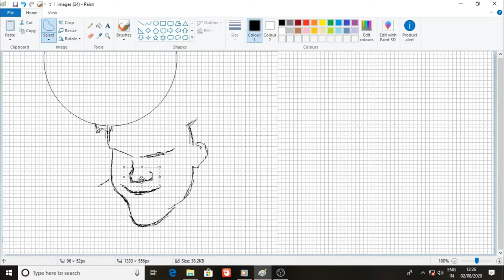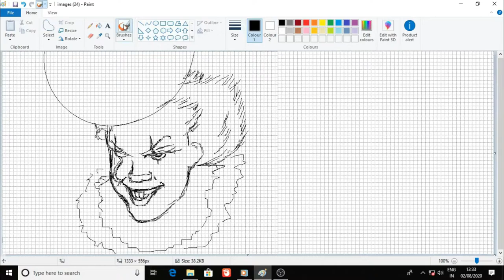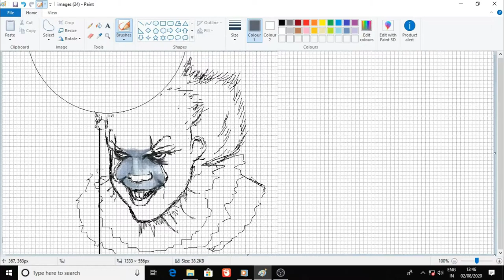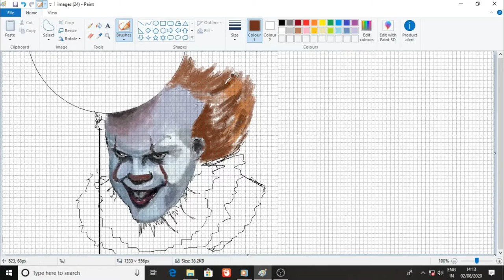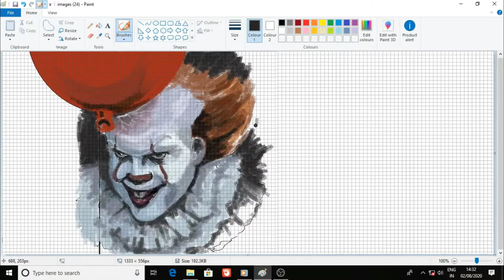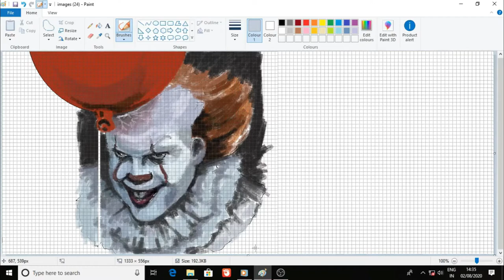Horror painting part -1 | ms paint | sunil arts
Hello guy,

How to draw ghost painting using ms paint .